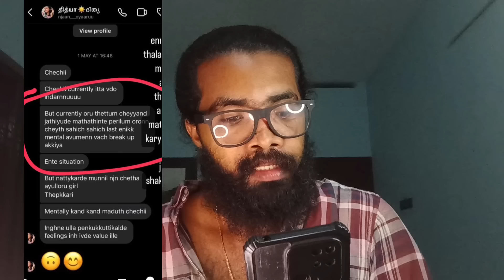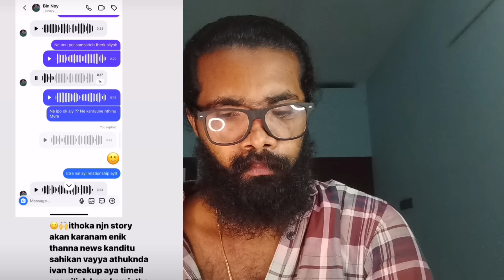EXCLUSIVE❌ആദിത്യയുടെ CHAT പുറത്ത്... ബിനോയ്‌ പറഞ്ഞത്‌ സത്യം😲ആദിത്യയുടെ വീട്ടുകാർ പറഞ്ഞത്‌ കള്ളം❌😲